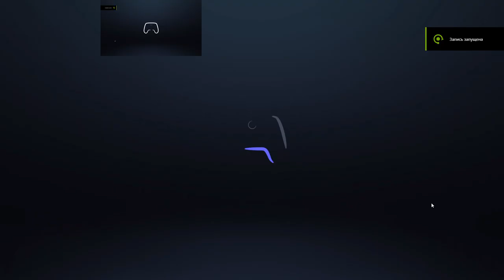V2 Steam Deck/Big Picture Has A Sparta Remix